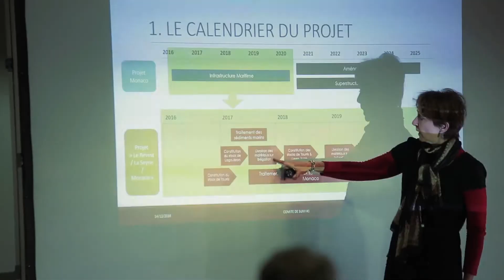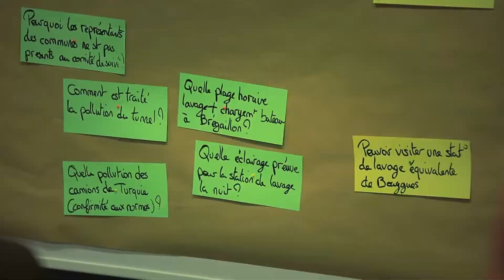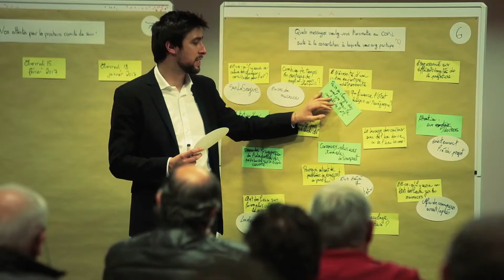Mazars - Concertation | Projet Le Revest Monaco avec Bouygues & TP Someca